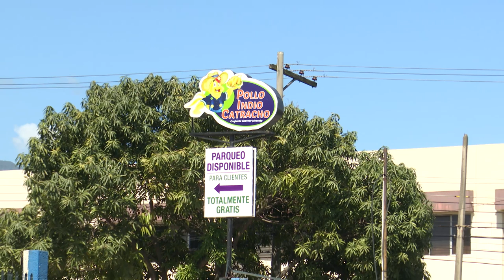Todo listo para el Día Nacional del "Pollo Chuco" este 18 de enero